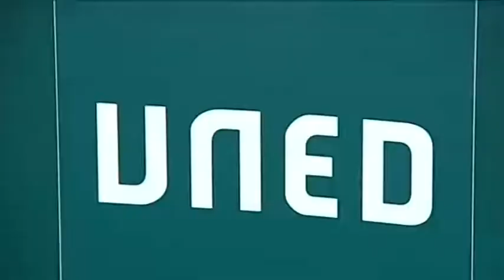La Universidad Nacional de Educación a Distancia llega a Mora, en Toledo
La Universidad Nacional de Educación a Distancia, la UNED, amplía su red de oficinas en Castilla-La Mancha y lo hace con un nuevo punto en la zona sur de la provincia de Toledo, particularmente en la localidad de Mora.